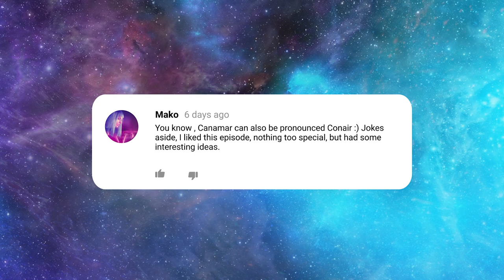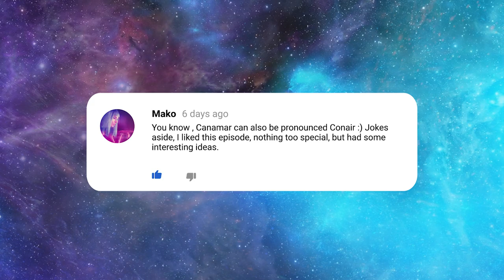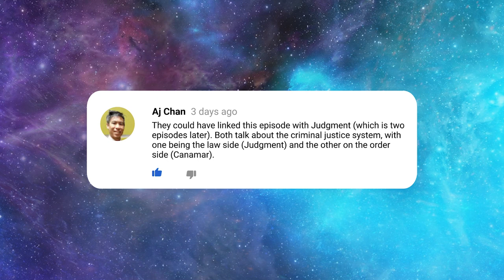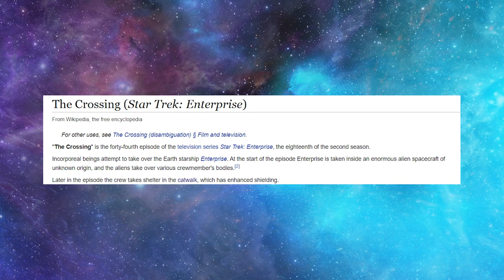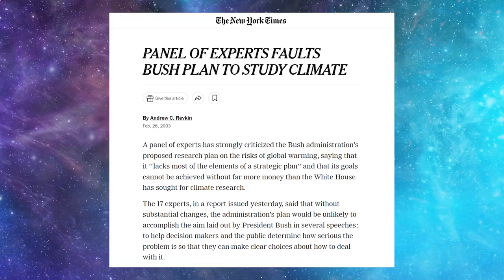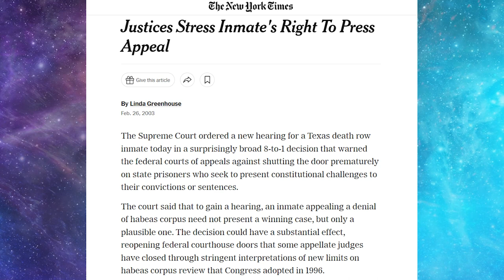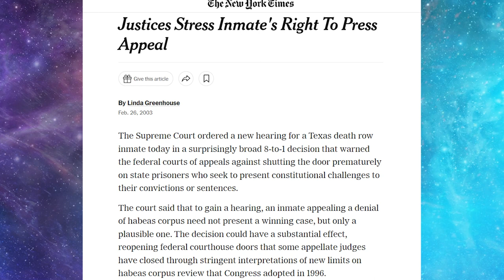42: The Crossing - Star Trek Enterprise Season 2, Episode 18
Matt and Sean talk about life-after-death, missed opportunities, and mis-understanding what ‘science fiction’ means.

00:00 - Intro
01:43 - Viewer Feedback
06:00 - Today's Episode
08:22 - This Time in History
14:44 - Episode Discussion